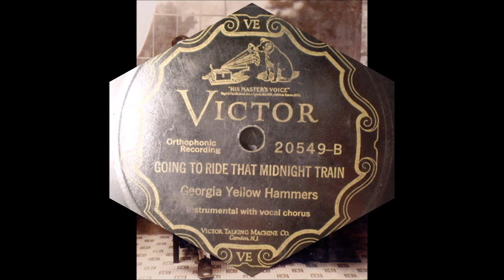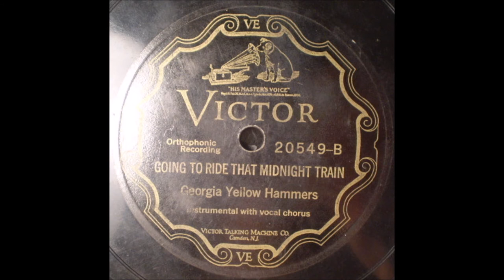Georgia Yellow Hammers - Going To Ride That Midnight Train (1927).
(Written by James A. Bland).
Alternate Title : "Hand Me Down My Walking Cane"

Recorded 18 February 1927 Victor Studio, Peach Tree Road, Atlanta, GA – Bill Chitwood (fiddle/vcl), Bud Landress (banjo/vcl solo], Phil Reeve (gt/vcl), Elias Meadows (banjo/vcl).

Georgia Yellow Hammers Recorded From 1927 to 1930

Members Also Recorded with other Groups:
Calhoun Sacred Quartet
Charles Brothers
Dixie Crackers
Gordon County Quartet
Moody Bible Sacred Harp Singers
The Moody Quartet
North Georgia Four
North Georgia Quartet
Turkey Mountain Singers